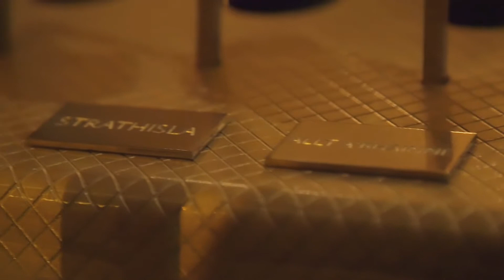Liquidalembic Consumer Experience Chivas Ultis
Chivas Ultis is the ultimate Chivas Brothers Family edition and is the first Malt blend family that Chivas has ever produced.
Mr. Collin Scotts the Master blend has created a unique blend that combined 5 distinctive single malts expressions
Alembic is the appointed agency that hosted the platform here in MiddleEast and here we have the pleasure to have with us the creator:
Josef Yousef. This is a multisensory experience between food-sound-light and the Ultis liquid